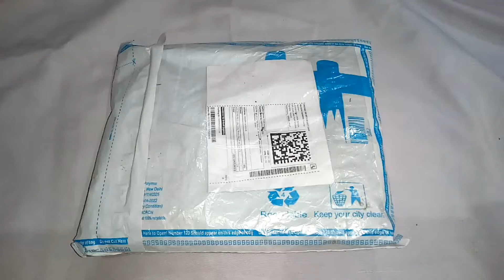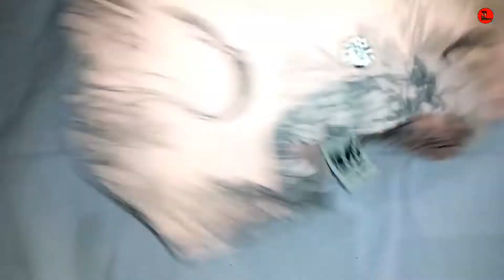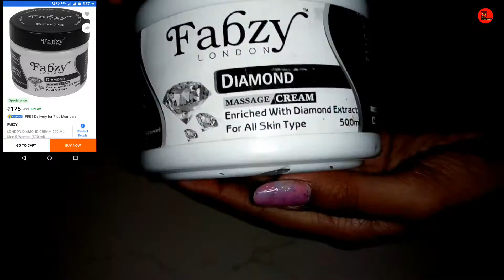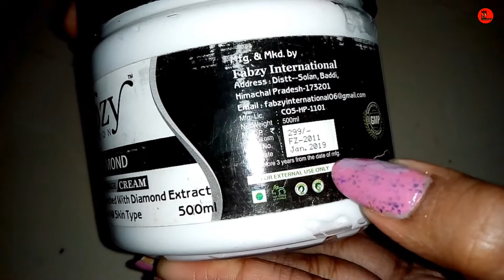Unboxing Fabzy London Diamond Cream And Perry Long Shrug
Hello friends  welcome to my channel Delicious Aliment And Vlog aaj me Perry Long Shrug aur Fabzy London Diamond Cream  Unboxing karenge  agar aapko hamara yeh video accha lage to please like and share kijiye, aur channel ko jayada se jayada apna pyar aur support dijiyega.

Instagram serch me -@Puja123111

Hello friends  welcome to my channel Delicious Aliment And Vlog aaj me JIYU Chiffon Embroidered Women Dupatta And Nivea Pearl Beauty Deodorant ki  Unboxing karenge  agar aapko hamara yeh video accha lage to please like and share kijiye, aur channel ko jayada se jayada apna pyar aur support dijiyega.